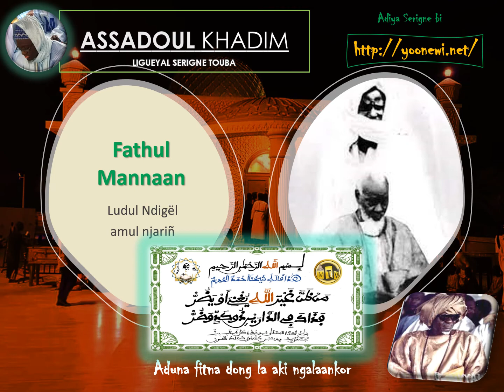18 Fathul Mannaan Samm sa Loxo